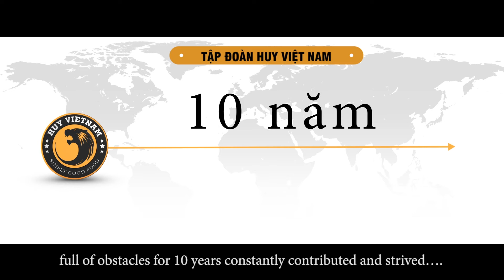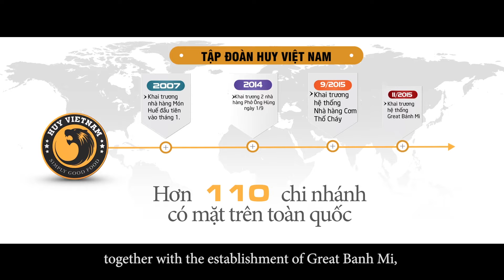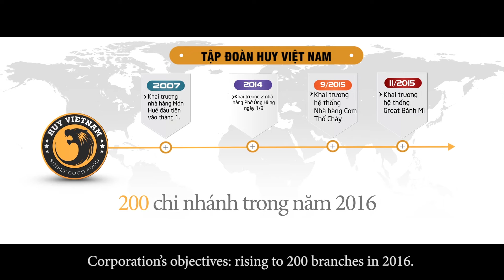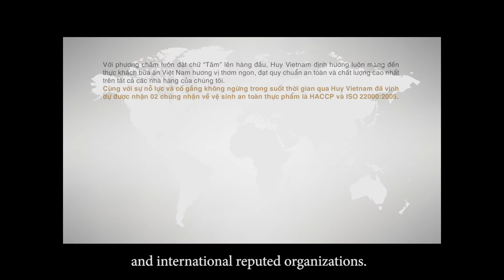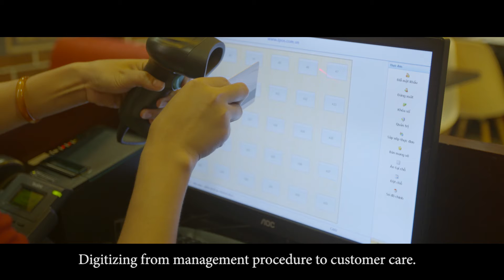HUY VIET NAM 15 12 2015